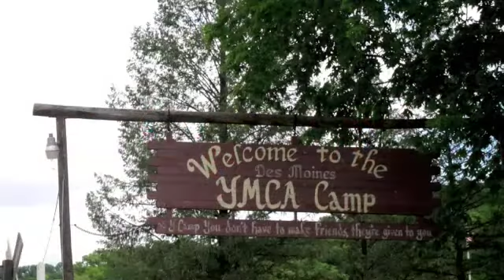Week 7, Days 3 and 4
Our campers are having such a great time at camp.